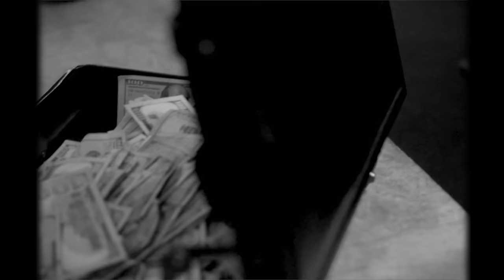UNTOUCHABLE - ARSH SANDHU | PRODGK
Song - UNTOUCHABLE (Full Video)
Singer & Lyricist - Arsh Sandhu
Mastered- J-Statik